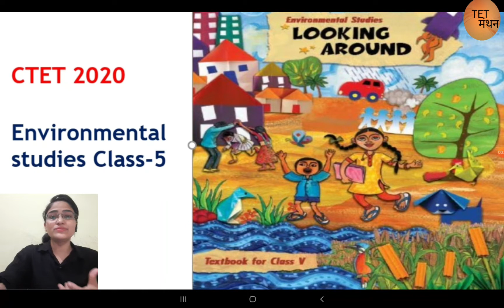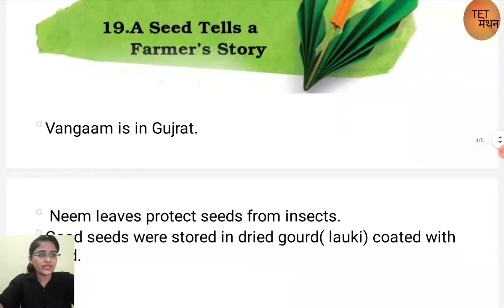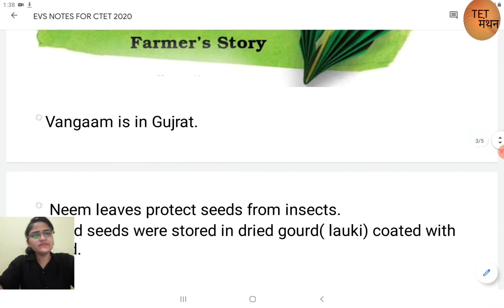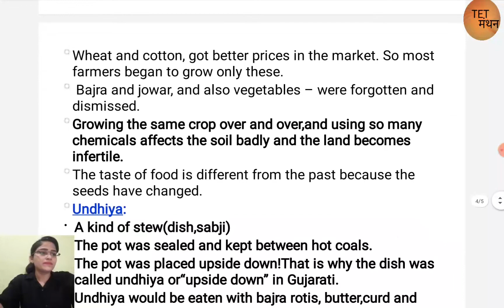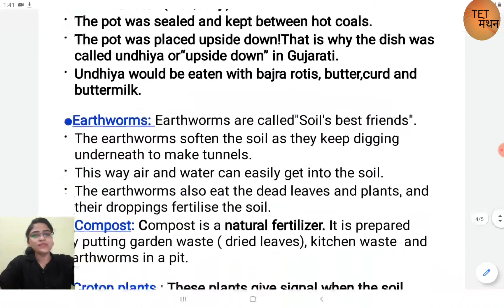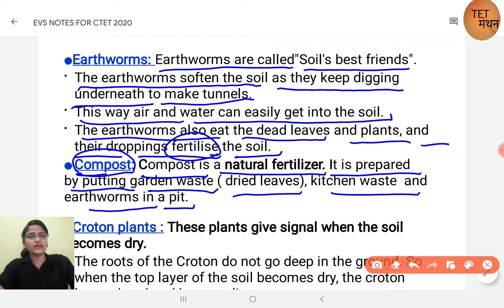CTET-2020 EVS | Best notes of evs for ctet 2020| PART-13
CTET-2020 EVS | Best notes of evs for ctet 2020| EVS notes|Par-13

In this video we have discussed the summary of evs for CTET Paper-01. This is our ncert evs short notes series. This is the Pert-13.
We have completed 4th class ncert notes.We will discuss full evs ncert summary in short and easy notes in this series.